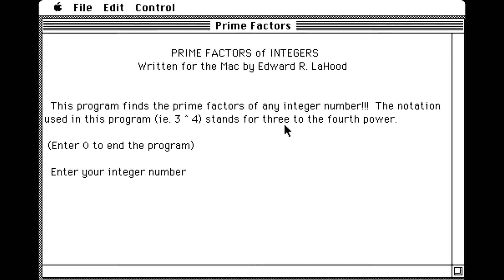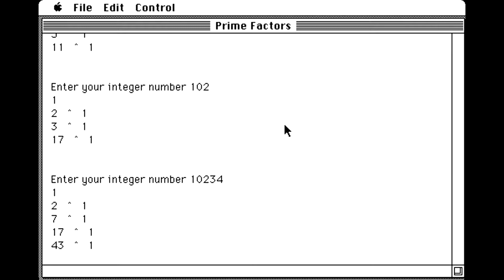Apple Macintosh - Prime Factors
Prime Factors software written in BASIC for Apple Macintosh computers. One of the earliest programs for the Mac computers, the program is from year 1984. Music not coming from the computer but is added for better experience. Enjoy it in Full HD50p.